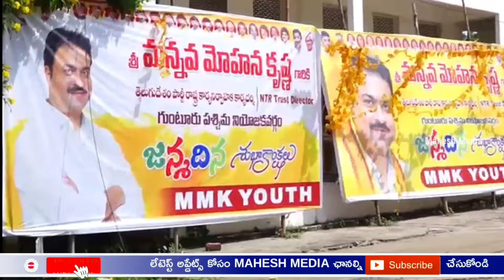Mannava Mohan Krishna song | MMK Youth | Guntur Telugu Desam party | TDP songs 2022 | Mahesh Media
Best Deals On Category Wise Sort listed

Offers on Sound Boxes:

Nara Chandra Babu Naidu Books:

Political Party Flags For Car:

Best Sellers:

Deals On SmartPhones:

My Mic
My Laptop
My Dslr
My Dj console pad
My Gimbal